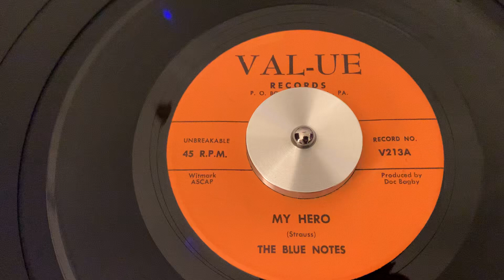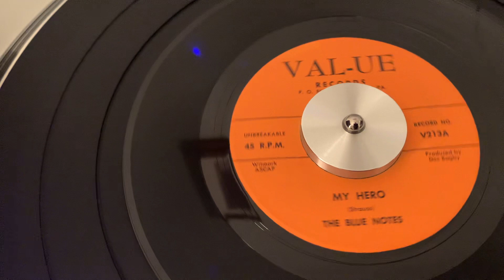The Blue Notes “My Hero” “1960”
1960 45 RPM R&B Ballad